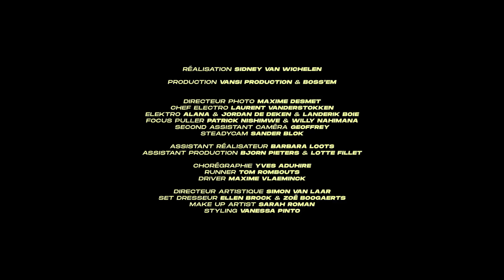Nemir - Sur ma vie ft. Alpha Wann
1er Album Nemir disponible partout

Production executive : VANSI PRODUCTION & BOSSEM
Réalisateur : SIDNEY VAN WICHELEN